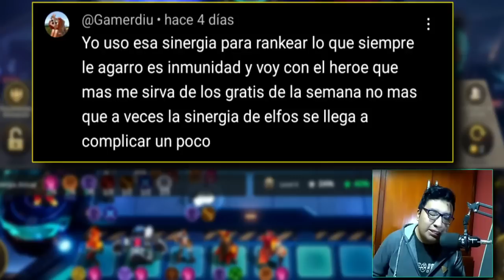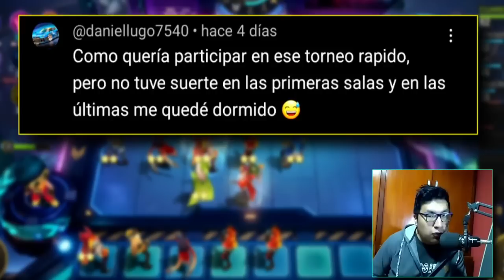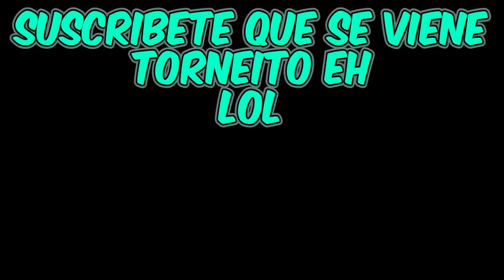Como GANAR mas ORO en AJEDREZ MAGICO MOBILE LEGENDS 2023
Tips y una sibnergia muy bien armada jejeje para ganar en ajedrez magico mboile legends espero os guste XD

wuiiiiiiiiiiiiii